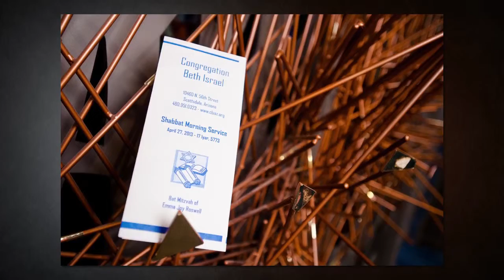Emma's Bat Mitzvah